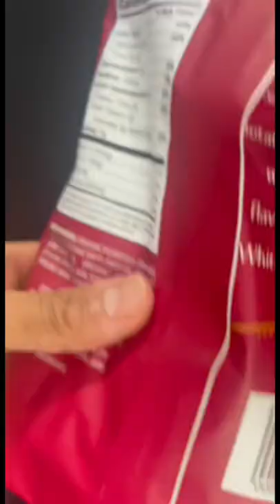Trader Joe's White Truffle Chips